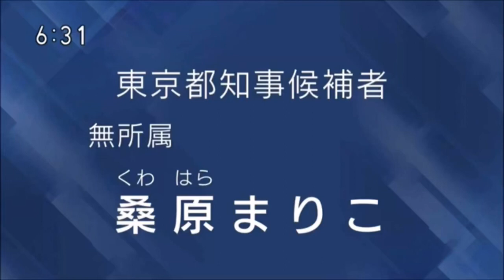桑原まりこの経歴放送（2024東京都知事選挙）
桑原真理子
くわはらまりこ
50歳
無所
新
ＩＴ関連会社員